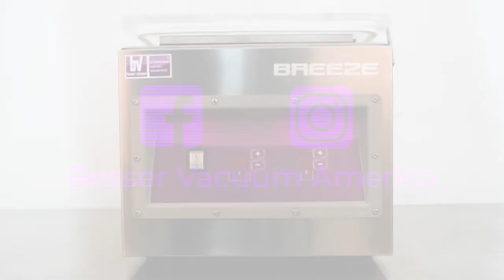Empacadora Breeze - ¿Cómo limpiar la empacadora? - Español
Este video muestra cómo limpiar la Empacadora de Campana de Sobremesa Modelo Breeze.